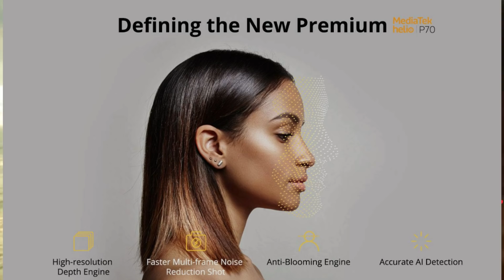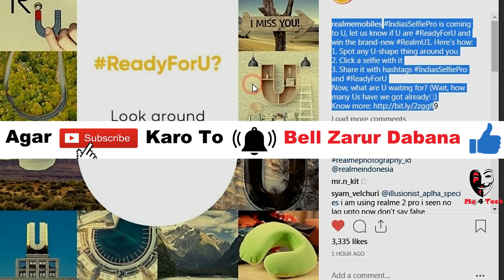Realme U1 Official First Look - Selfie King But..☹ Price, Specifications, Confirm Launch! Battery?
Realme U1 Official First Look And Launch Date Confirmed But Realme U1 Price and battery specs haven't came in latest news, so lets see realme upcoming new selfie phone u series is bringing to us on 28th November 2018